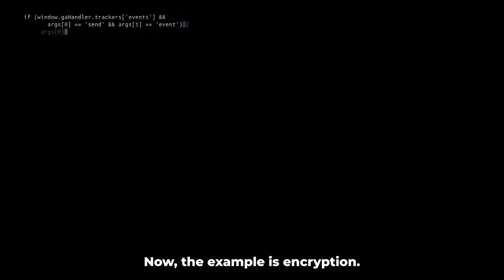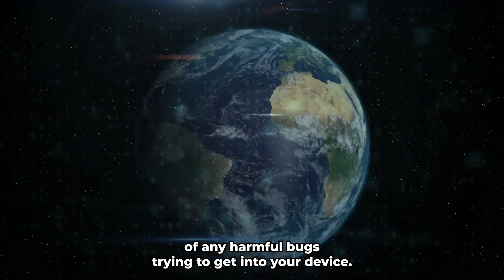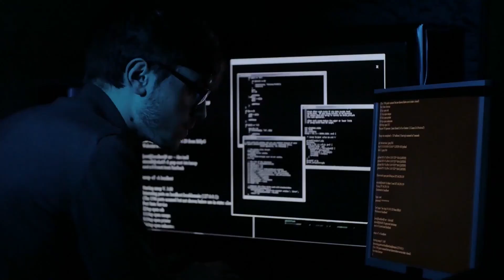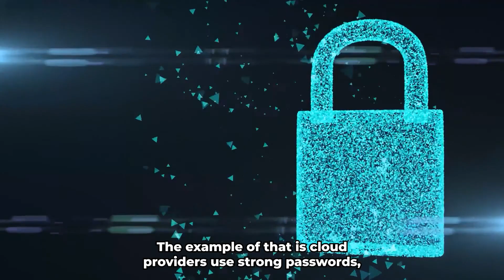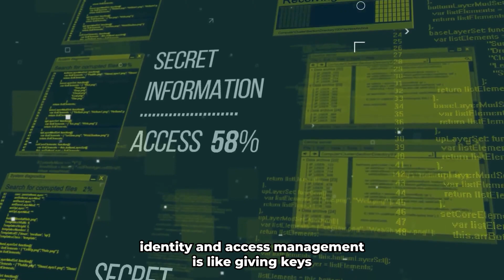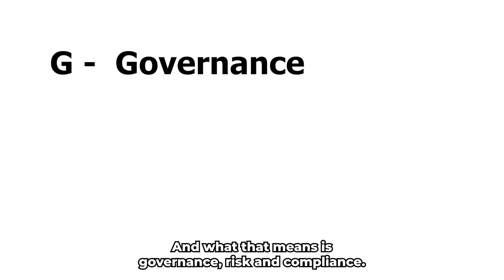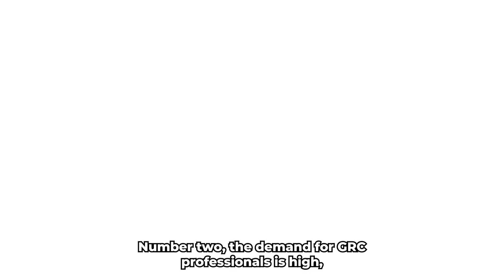Easiest Way to Get Into Cybersecurity Without Tech Experience or Degrees!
Are you looking to break into cybersecurity without tech experience or degrees? In this video, I'll guide you through practical and beginner-friendly steps to enter the cybersecurity field, even if you're starting with zero tech experience. Also, I'll share the details on how to get started in cybersecurity with no experience.

The world of cybersecurity is not just fascinating because it gives you an opportunity to drive change within an organization, but it allows you to earn so much that living becomes a lot less stressful and more fulfilling.

Cybersecurity is indeed a diverse field with various specializations, and it's wonderful to see that you're highlighting that one doesn't necessarily need a technical background to get started.

For those interested in pursuing a career in cybersecurity, this breakdown of the different domains of network security, information security, endpoint security, application security, cloud security, incident response, and management, identity and access management, and GRC provides a good overview.

This emphasis on GRC as a non-technical path is interesting and could be helpful for individuals who are more inclined towards policy, risk management, and compliance rather than technical aspects.

However, it's important to note that GRC professionals often benefit from a strong understanding of cybersecurity concepts, regulations, and risk management principles. Rapid career transitions often depend on various factors, including individual background, effort, and market conditions. It's crucial for individuals to thoroughly research and assess the credibility of such claims and programs.

The good news is that GRC, in particular, is non-technical, easy to learn, and in high demand, with professionals earning impressive salaries, averaging around $120,000 a year.

The key to success in cybersecurity is a combination of theoretical knowledge and practical skills. Be patient, stay dedicated, and continually seek opportunities to learn and apply your knowledge.

If you're eager to start your journey toward a high-paying career in cybersecurity, we've developed a 45-day blueprint for aspiring GRC professionals. Click the link below the description to access it, and let's get you on the path to success in cybersecurity.

Whether you're a career changer, a recent graduate, or simply curious about cybersecurity, this video is your passport to a new and exciting career path. No matter your starting point, there's a path for you in cybersecurity. Join us in this video and discover the key to unlocking your potential in this exciting and rewarding field.

My channel is dedicated to helping beginners in the tech industry secure their first 6-figure job🤑. I have documented over 100 student success stories in my programs, and I'm confident that you'll find a job soon if you stick with this channel.

I have been in the industry for over 10 years, and I know exactly what a non-IT professional can do to land a 6-figure job in cybersecurity in the shortest time possible.

I have developed a 45-day blueprint for anyone without an IT degree or tech experience to thrive in the cybersecurity space with yummy earnings. If this resonates with your desires.

I also invite you to join a community of tech enthusiasts in professionals with access to a ton of resources to fastrack your tech journey